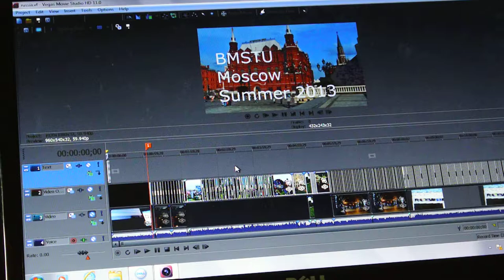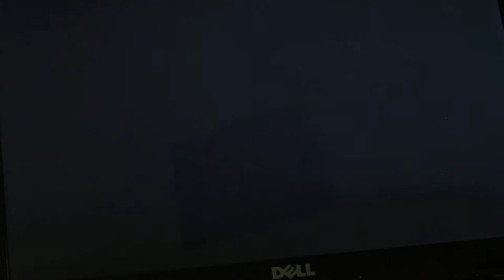Study abroad - Information Security - BMSTU Moscow, Russian Federation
Just a video of a video that I am working on.